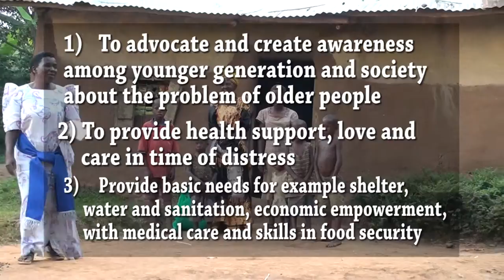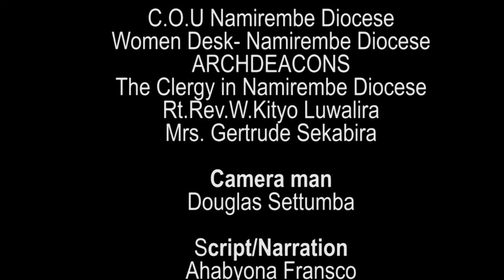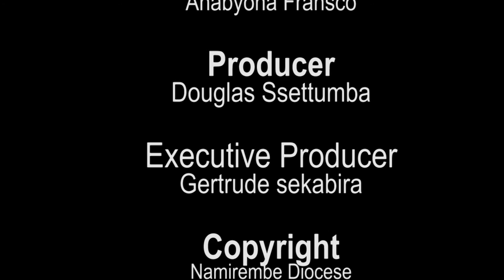ELDERLY COU DOCUMENTARY TRAIL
THE EDIT VERSION OF THE CHURCH OF UGANDA CONTRIBUTION TO THE ELDERLY WOMEN IN NAMIREMBE DIOCESE